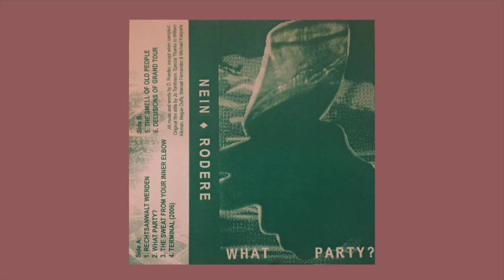Nein Rodere - WHAT PARTY?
Rip (some of which is bad quality, sorry) of Nein Rodere’s ‘WHAT PARTY?’ cassette.

TRACKLIST
1. Rechtsanwalt Werden
2. What Party?
3. The Sweat from your Inner Elbow
4. Terminal (2006)
5. The Smell of Old People
6. Delusions of Grand Tour

Recorded & self released in October 2017.